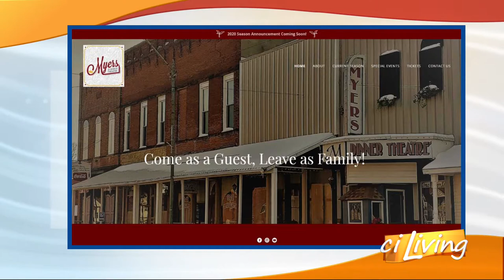Myers Dinner Theatre "Mamma Mia"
Enjoy Mamma Mia at Myers Dinner Theatre in Hillsboro, Indiana